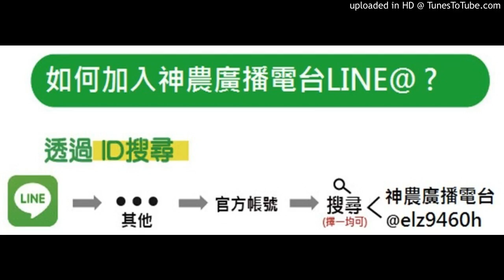20171116 神農補給站 (上)